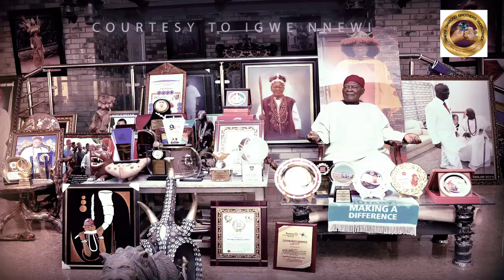Nnewi Diamond Brothers WorldWide.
A Courtesy Visit To Ose Oji Nnewi In his Country Home Nnewi